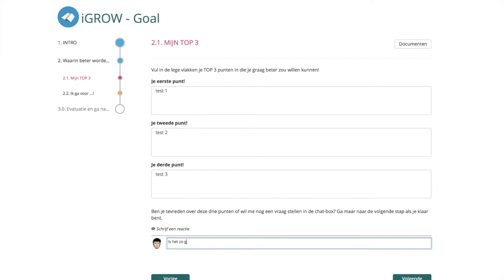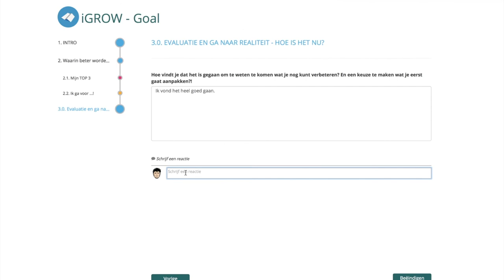iGROW Kindcentrum Theresia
Deze video gaat over iGROW Kindcentrum Theresia